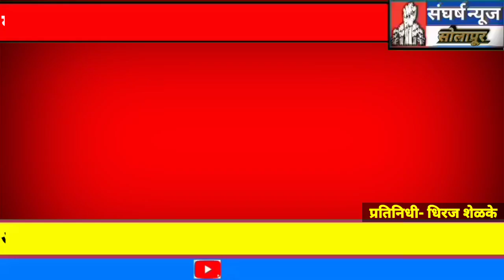अजितदादांच्या टगेगिरीला पंढरपुरातील लोकांनी प्रत्युत्तर दिलेले आहे.- गोपीचंद पडळकर